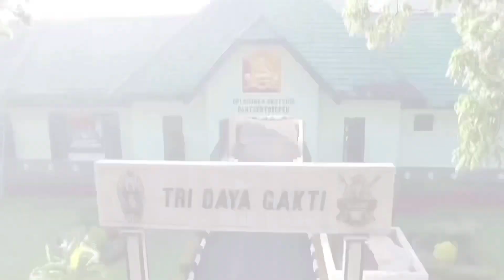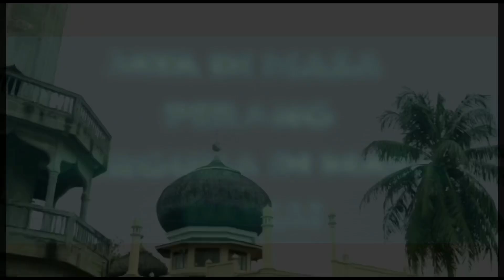EDISI SPESIAL HUT KE 71 KAVALERI TNI AD : UCAPAN HUT DARI DAN KODIKLAT ANGKATAN DARAT.